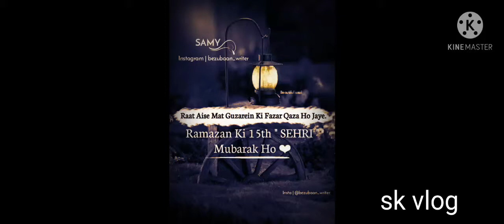ramzaan Ki 15 sehri Mubarak😇